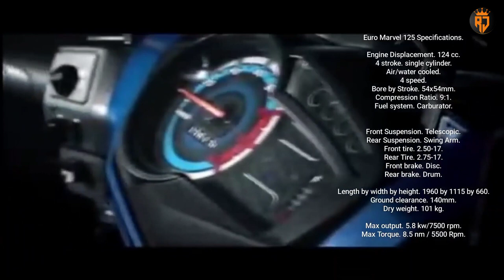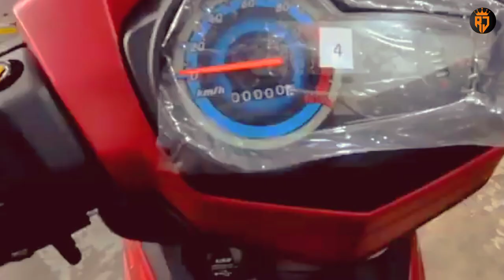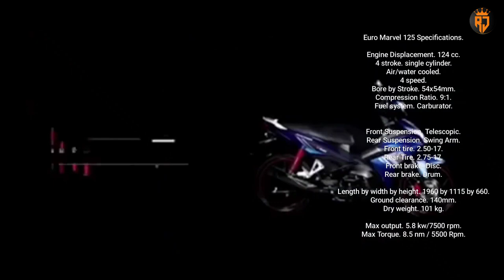RILIS ❗YAMAHA MX KING KW VESRSI 2023 ❗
In contrast to Indonesia, which mostly sells and updates its automatics, neighboring countries always compete fiercely in the motorcycle competition, guys